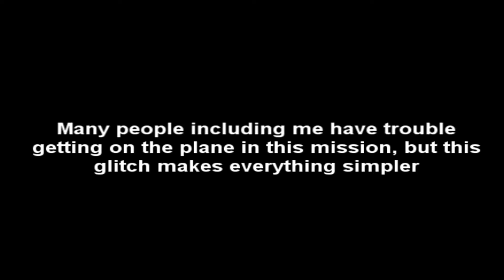GTA San Andreas: Mission Stowaway glitch/shortcut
For those of you who have trouble with this mission, Here's a good solution. I know this is a very old game but it brings back great memories.